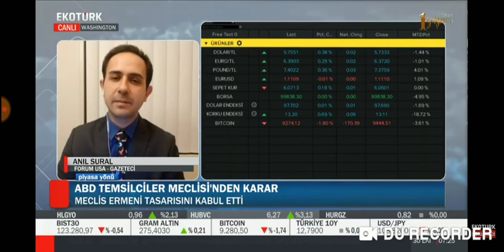ABD Temsilciler Meclisi Ermeni Tasarısını Kabul Etti